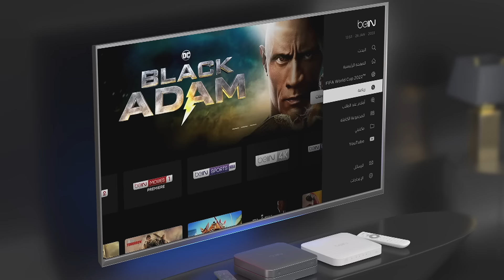تجربة تلفزيونية جديدة وفريدة مع أجهزة استقبال beIN TV و beIN TV VIP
استمتع بواجهة مستخدم متطورة وسهلة التصفح
بإمكانك الآن أن تتابع حدثين في وقت واحد من خلال ميزة العرض المتعدد
شاهد البرامج أثناء عرضها من بدايتها من خلال خدمة التشغيل من البداية
لا تفوت أي مباراة، فيلم، أو عرض، حيث يمكنك تسجيل أربعة برامج أثناء مشاهدتك للخامس
قم بتوصيل جهازك بالإنترنت للغوص في عالم من أحدث الأفلام والمسلسلات الدرامية والمزيد عند الطلب
كما باستطاعتك الدخول المباشر إلى تطبيق YouTube

beIN  تجربة تلفزيونية لا مثيل لها